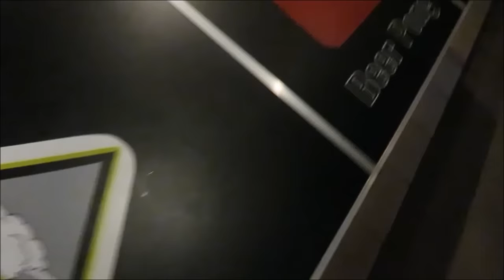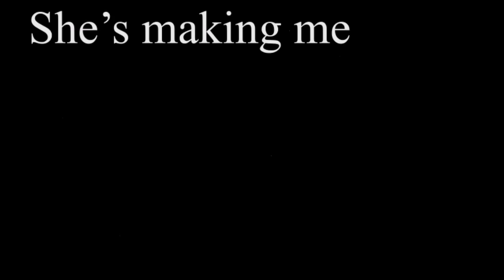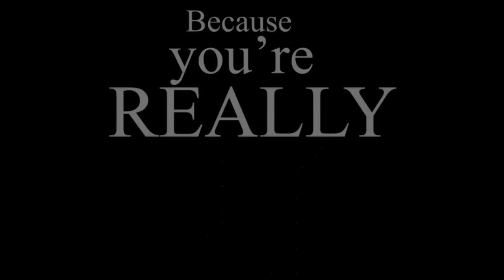The One About PISCOLA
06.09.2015 - the new episode of Lucy Robinson's adventures in Chile!
Lots of parties, awesome people, lots of laughing ! :D enjoy!

XoXo